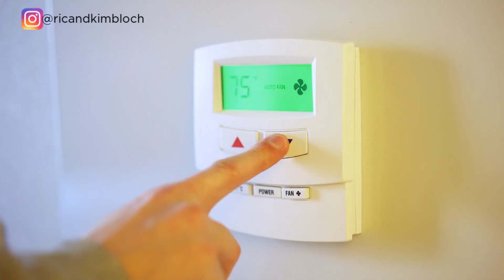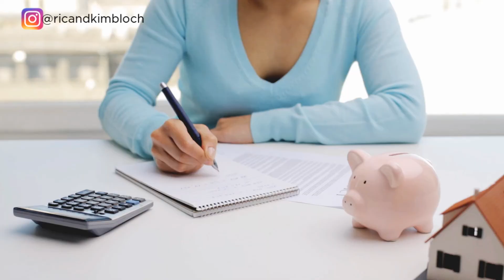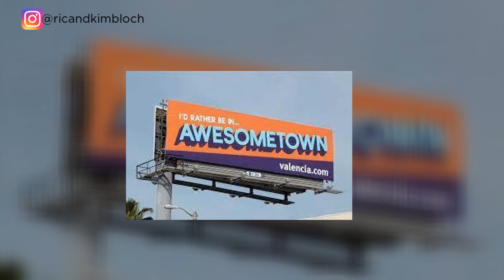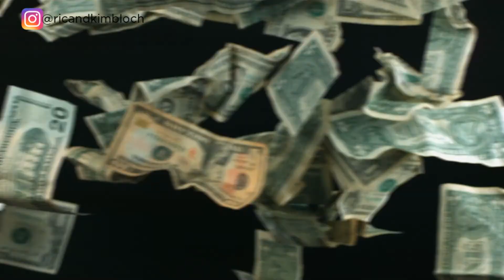Pros and Cons of Santa Clarita Living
Pros and Cons of Santa Clarita Living - In this video we dive into the Pros and Cons of living in Santa Clarita We talk about a few cons such as commuter issues, higher population, hot temperatures in the summer and the lack of any professional sports teams.
Then we talk about the Pros of living in Santa Clarita such as mostly beautiful weather, diversity, things to do. We also discuss fun things to do and also just how healthy this city is ranked.

00:00 Intro
0:57 Con 1 Commuter Issues
01:24 Con 2 Environmental Factors From Population
01:43 Con 3 Temperature in the Summer
02:01 Five comfortable months
02:23 Con 4 Cost of Living in Santa Clarita
02:54 Con 5 No Professional Sports in Santa Clarita
03:10 Con 6 The Intensity of the Sun
03:27 The Pros
03:51 Pro 1 The Weather
04:06 Pro 2 Diversity
04:32 Pro 3 The Casual Atmosphere
04:46 Pro 4 Always Something to Do
05:12 Pro 5 Top 25 healthiest City in U.S.
05:31 Ranked 75th for Food
05:41 Ranked 64th for Fitness
05:58 Pro 6 Affordability

We  love the Santa Clarita Valley and we love showing other people what makes our area so Great.

📲 We have so many people contacting us who are moving here  and we ABSOLUTELY love it! Honestly, if you are moving or relocating here to The Santa Clarita area, we can make that transition so much easier on you!!

Kim Bloch, Realtor
HomeSmart
CA DRE 01509857